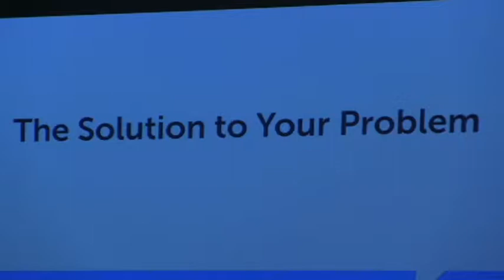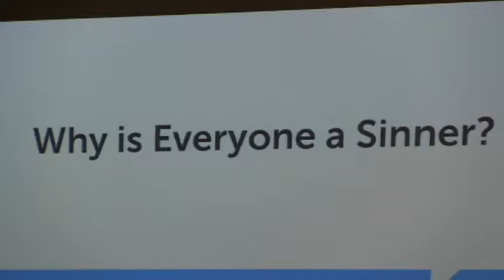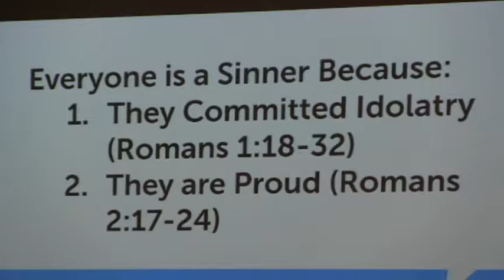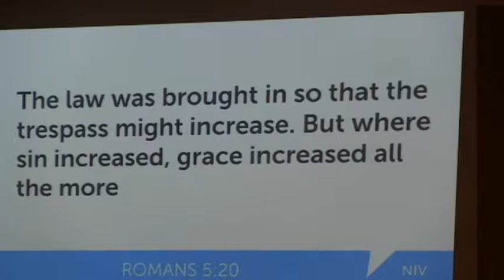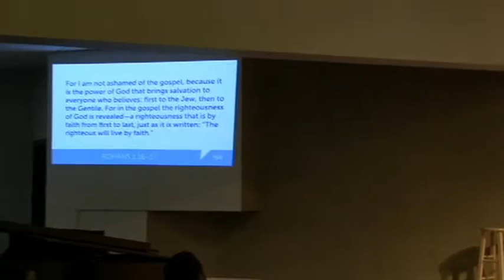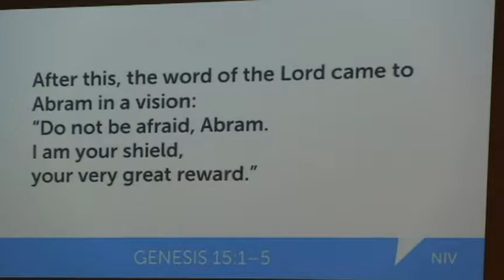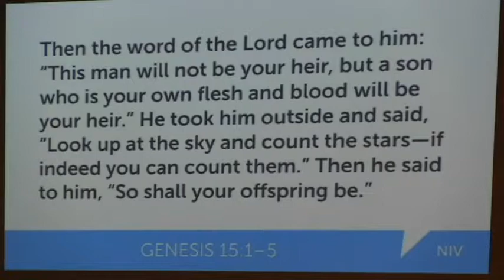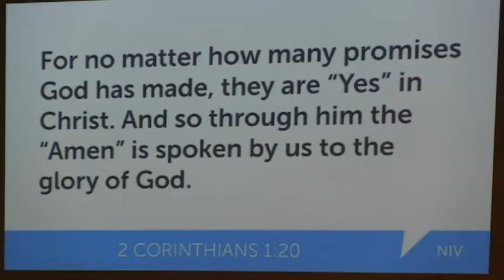The Solution to Your Problem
Pastor Joe's sermon at the Raleigh SDA Church in Raleigh, NC on July 7, 2018